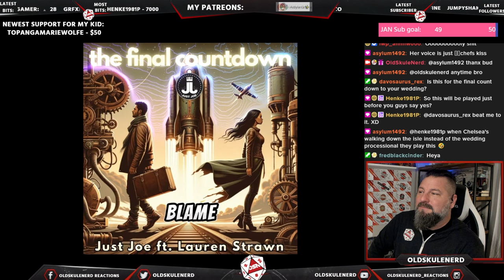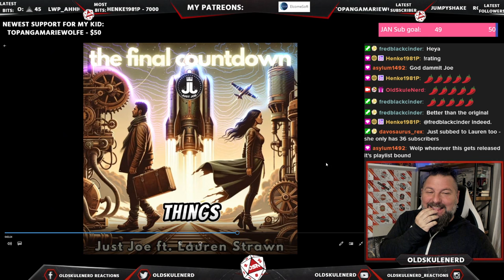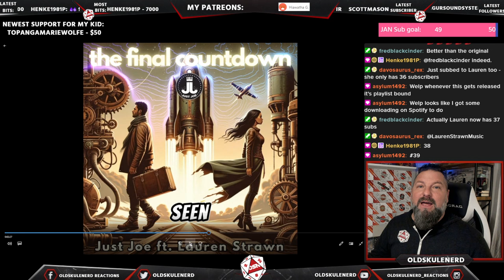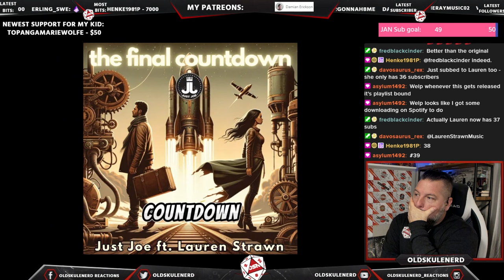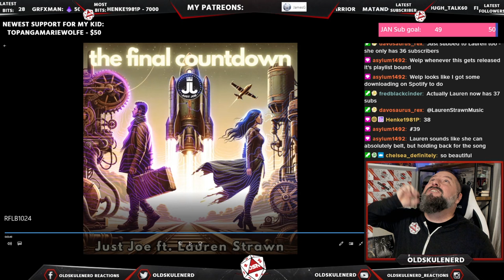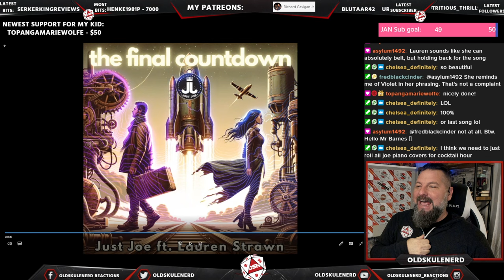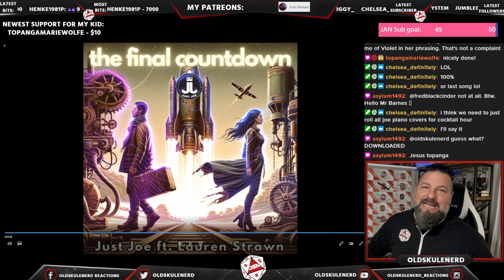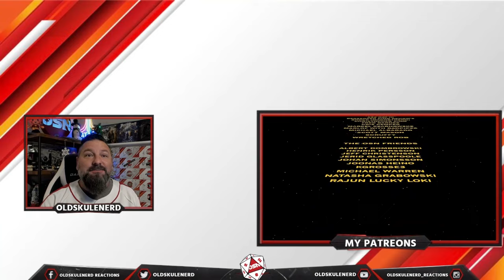EUROPE - THE FINAL COUNTDOWN - JUST JOE ft Lauren Strawn | REACTION by OldSkuleNerd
Ever since I was a kid, I always thought this song was about the end of the world and war etc...
IF THIS DOESN'T MAKE YOU REALIZE IT IS A SONG ABOUT LOVE. NOTHING WILL!!!

The WHO WHAT AND WHERE:
Artist: Just Joe (Joe Altier)
Genre/Style: Piano Soul
Label: Independent
Homebased: Syracuse Of Course